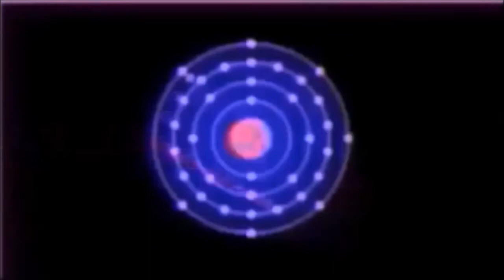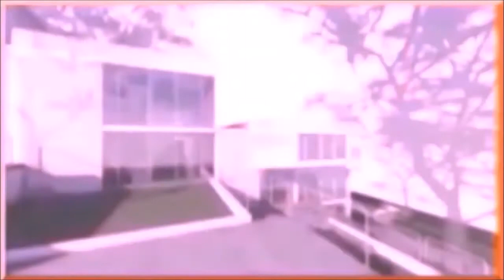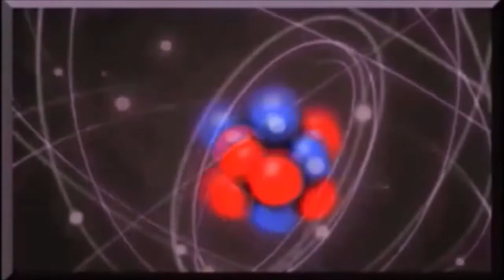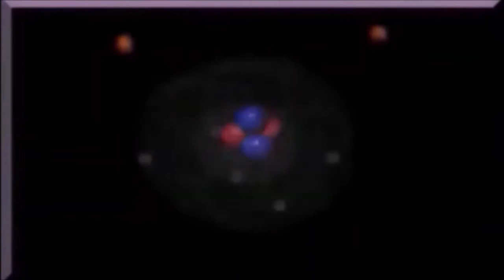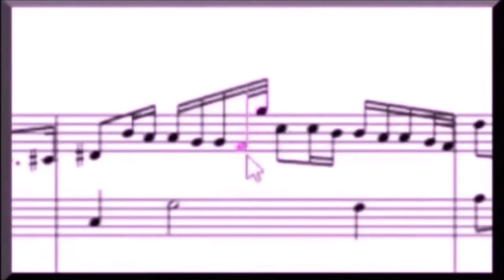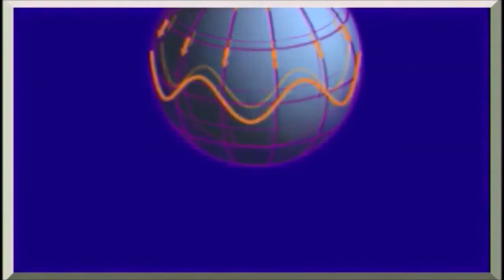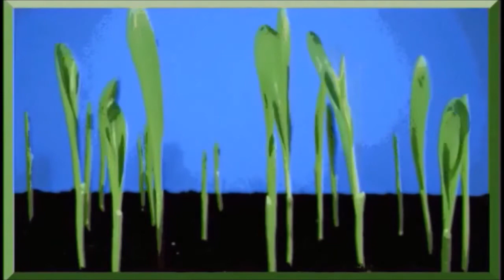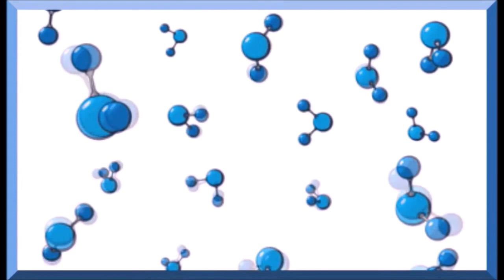8) Number Eight Movie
About the oxygen we breath, our place in the universe.